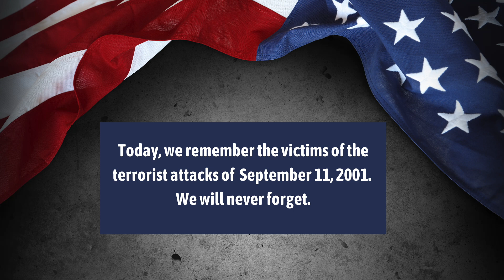History Bites : The Miracle of Stairwell B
Jim Ward discusses the fact that on September 11th, 2001, 16 people miraculously survived the collapse of the North Tower of the World Trade Center.